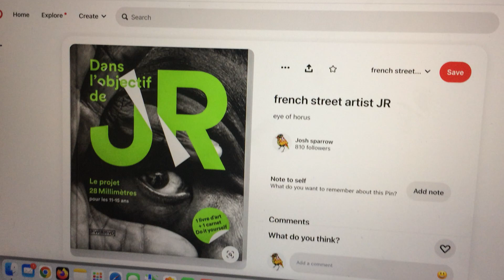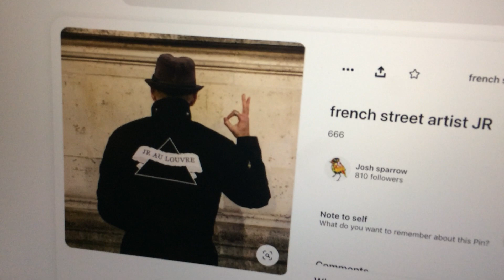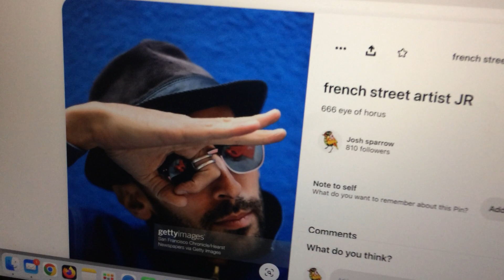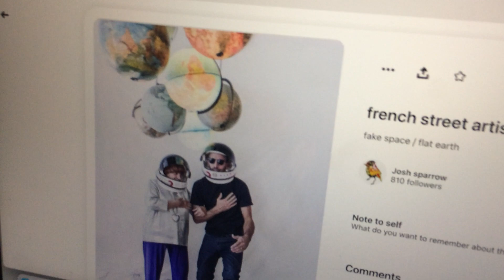french street artist JR